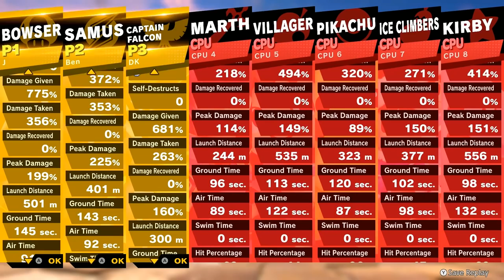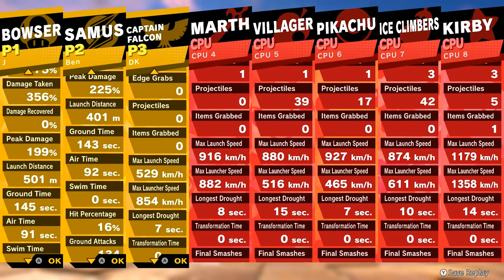Personality Types? | Super Smash Bros #3